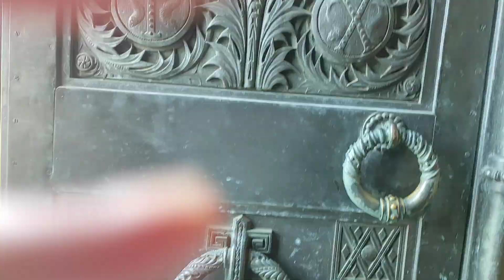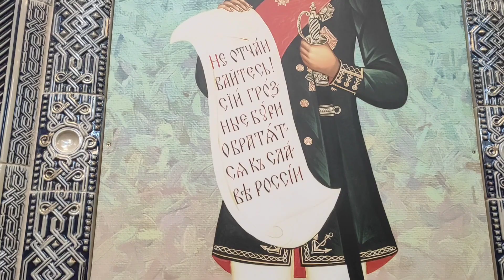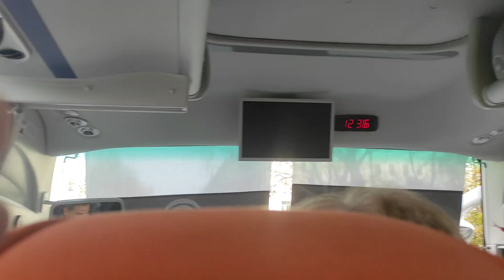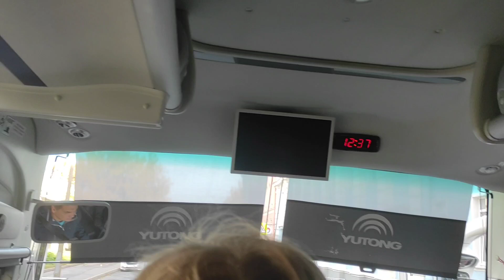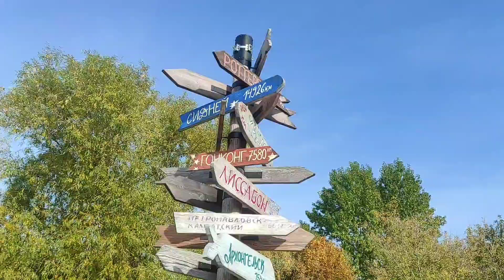Кронштадт.В Морском Соборе,Остров Фордов.Завершение путешествия.Рекомендуем.